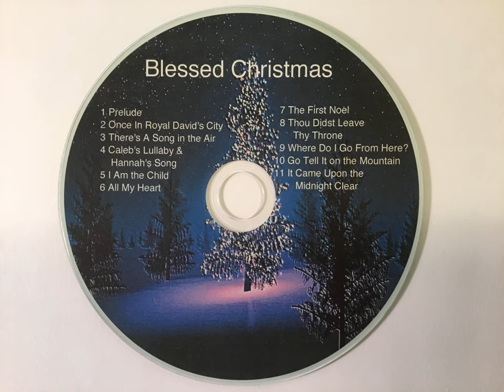There's A Song in the Air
The purpose of my music is to share the Love of Jesus.  I hope you will be blessed and share with others.  Below is my story….

"From a Religion to a Relationship"

On Feb. 27th, 1967, I had an almost fatal accident. I worked at a metal factory, that made bombs for the Vietnam War. I was cleaning sheets of steel when the sheets started falling from the rack. 500 pounds of steel fell on me and forced me to the cement floor. My skull was smashed on the right side. (I do not remember any of the details. People told me what happened.) I was rushed to a hospital and was put in an I C U. The doctors told my family that I would not make it past 48 hours.
I remember waking up and feeling a warm hand on the right side of my head. I thought it was a nurse, because I saw a white, bright garment. I turned to my Dad, who was in the room, and said "Hi Dad". He went out of the room to get the doctors.
The next moment I remember, is asking my Dad. "Who was the nurse that touched my head?" He said, "I was the only one in the room with you".  I knew I had been touched by God! The doctors could not believe I was alive and that my skull was healed!!  They said that the only explanation was, "It is a Miracle." I stayed in the hospital for a month for observation, because all my organs had shut down.
When I returned home, I wanted to get closer to God. I started studying the bible. I wondered, would I have gone to heaven if I had died? I was raised Catholic. I never felt assured that I would go to heaven. The Jesus Movement was around that time. The Holy Spirit was moving in all the churches. I gave my life to Jesus in a meeting and felt the Holy Spirit. I have never experienced such Love. I never knew Love until I gave everything to Jesus. I knew at that moment I had salvation and had become a child of God. Jesus said in John's gospel, "That unless a person is born again, they cannot enter the Kingdom of Heaven."
I have not been the same since that moment. Over 50 years ago. Now, I have a relationship with the Son Of God. Not a religion. It is by grace through faith, that we are saved. Not of ourselves, lest anyone boast. Only Jesus is the Way, the Truth and the Life. May I never boast, except in the Cross of Christ Jesus! To God be the Glory.

Love in Jesus Name, M.K.S.

Isaiah 9:6  “For a child is born to us, A son is given to us; And the government Is upon His shoulder; And His name will be called Wonderful Counselor, Mighty God, Eternal Father, Prince of Peace.”

Please feel free to download my music or share with friends.